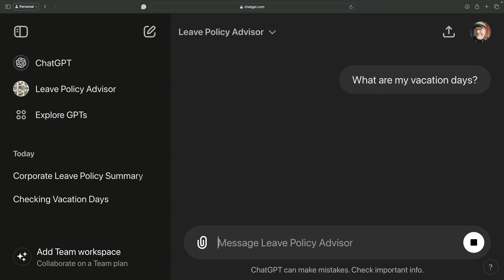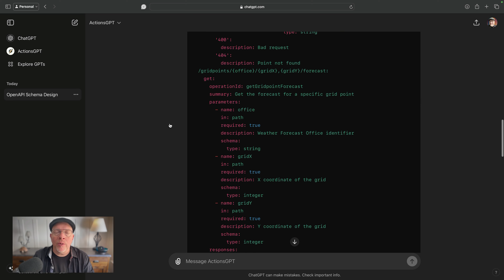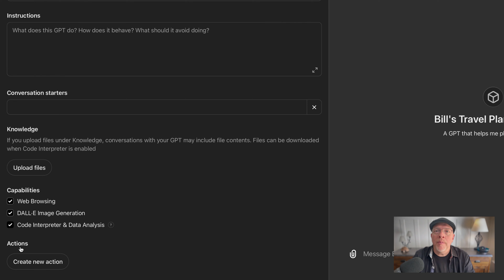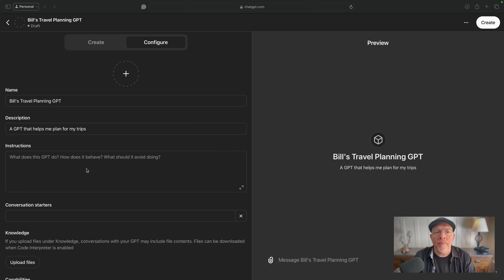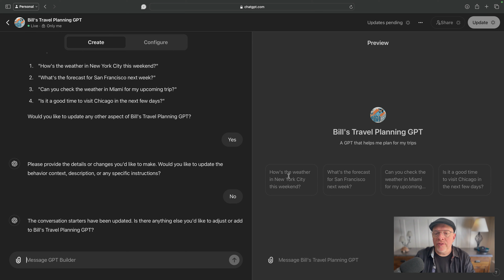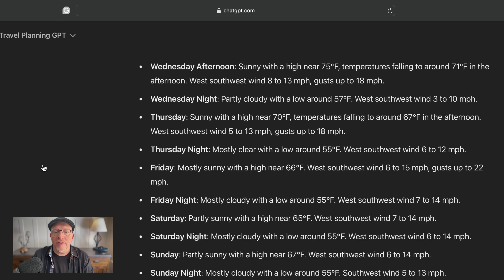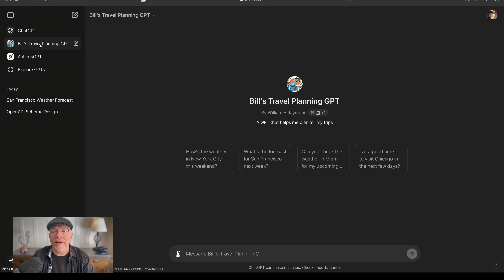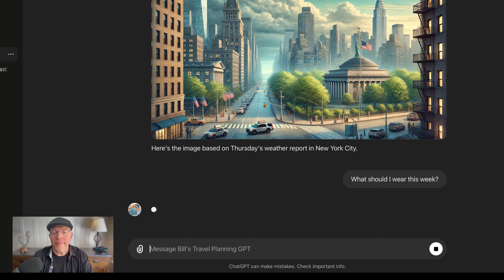Create a low-code weather GPT Assistant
In this video, Bill Raymond walks through the process of creating a low-code GPT (Generative Pre-trained Transformer) to help with travel planning by retrieving weather forecasts. Unlike a no-code GPT, which only requires document uploads for interaction, a low-code GPT accesses external websites via APIs for additional information.

The video demonstrates the setup process, including configuring actions, adding conversation starters, and ensuring data security. Viewers will learn how to leverage a custom GPT for practical use, such as checking weather forecasts for specific locations and receiving personalized travel advice.

Chapters:

00:00 Introduction to No-Code and Low-Code GPTs
01:16 Understanding APIs and Weather Data
03:27 Creating Actions in GPT
04:53 Configuring and Testing the GPT
08:07 Final Touches and Demonstration
12:02 Conclusion and Call to Action